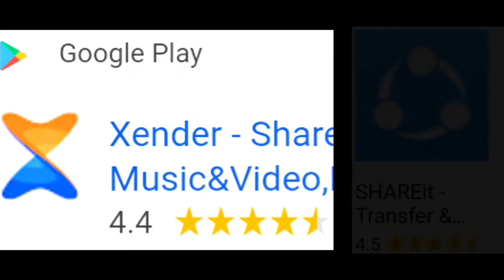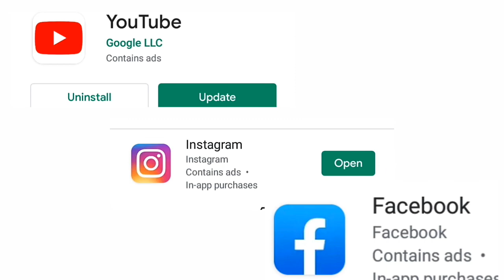Best chinese app alternative tiktok,xender,vigovideo,like,hello,shareit,ucbrowser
best chinese app alternative